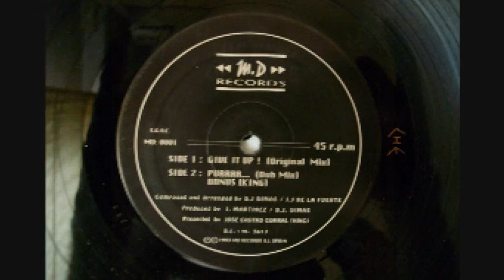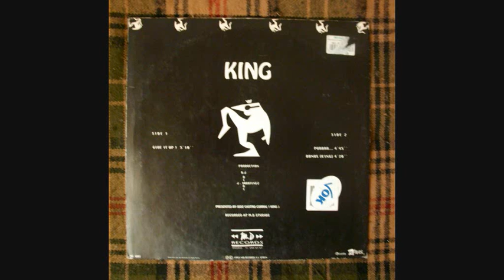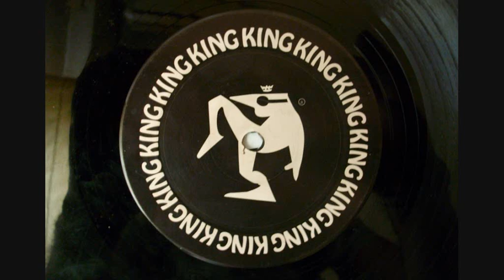The King Of House - Purrrr